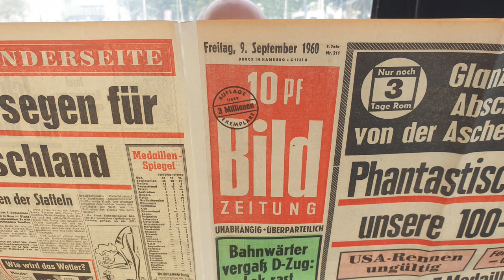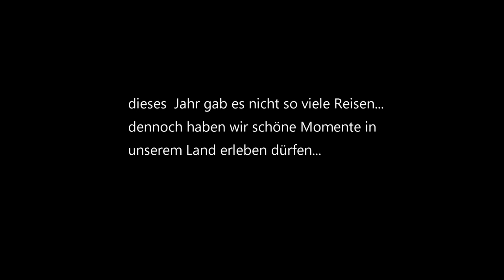unsere schönsten Momente 2020 und Weihnachtswünsche